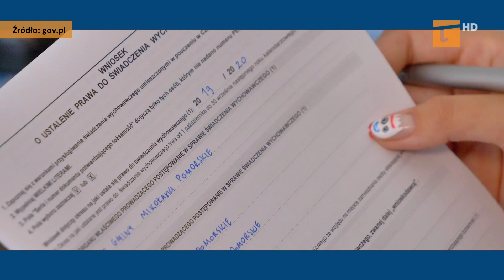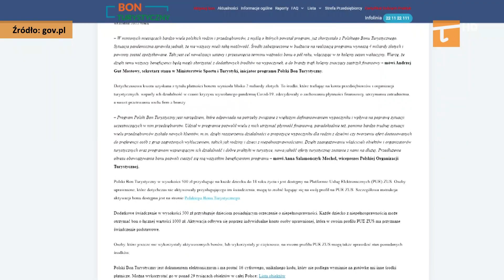W nowym roku zmiany w ZUS - Tv Tetka Tczew HD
Zakład Ubezpieczeń Społecznych od nowego roku przejmuje koordynację rządowego programu “Rodzina 500+”, ale to nie jedyne zmiany ponieważ pojawi się nowe świadczenie wspierające rodziców czyli Rodzinny Kapitał Opiekuńczy. W jaki sposób można będzie starać się o te świadczenie? Wyjaśnia rzecznik pomorskiego Zakładu Ubezpieczeń Społecznych Krzysztof Cieszyński.